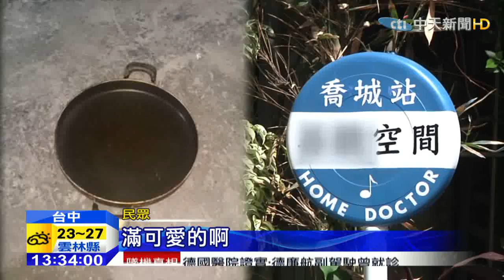20150328中天新聞 超萌！ 龍貓車站在台中 吸引粉絲朝聖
台中市一家室內裝修行老闆，用回收材料將自家廢棄廠房的門口，布置成日本動畫電影「龍貓」中的公車站，打造3公尺高的龍貓模型，站牌以平底鍋製成，三角錐做成龍貓雙耳，廢棄板材挖孔當貓眼，花2個月完工，吸引大批龍貓迷朝聖。